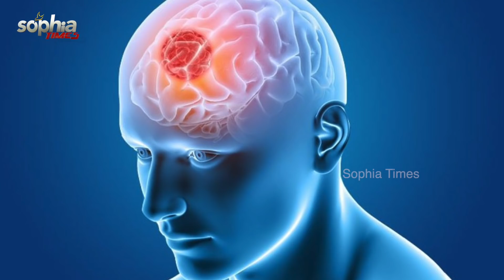ശക്തമായ തലവേദനതൊണ്ടവേദനമുടി കൊഴിച്ചിൽ ആർത്തവ പ്രശ്നങ്ങൾമലബന്ധം തുടങ്ങിയ രോഗങ്ങൾക്ക് ഈ ചെടി സൂപ്പർ...